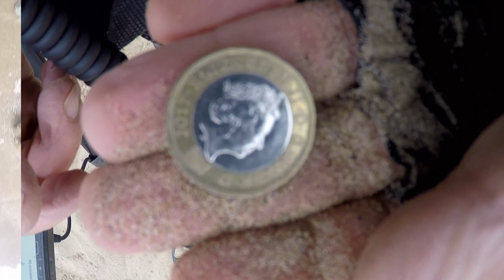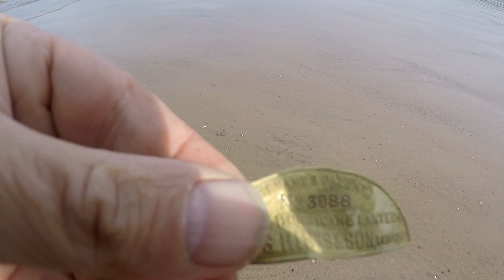GOLD Scarborough Beach North Yorkshire UK & Found a Gold Ring & Coins